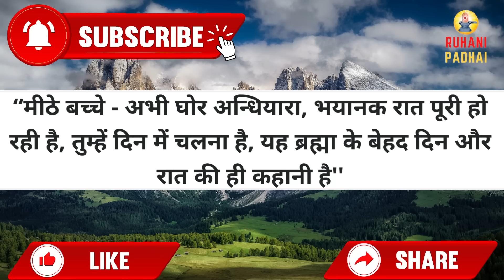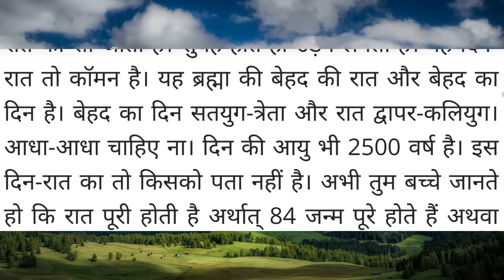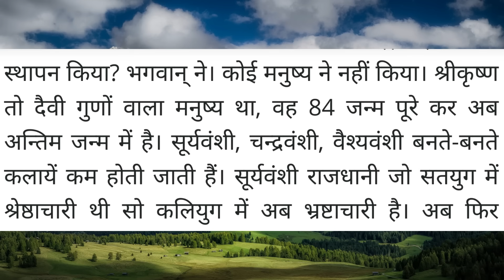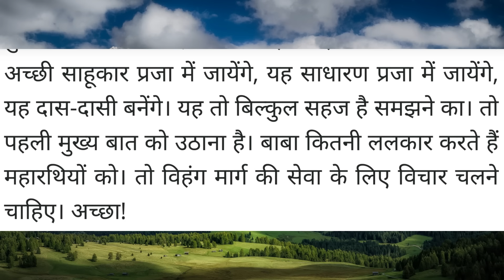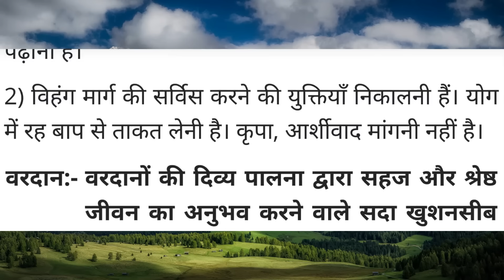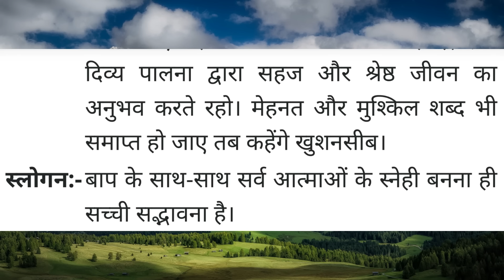Aaj ki Murli / 26 October 2023/ आज की मुरली 26-10-2023 | Daily Murli / Today murli / aaj ki murali